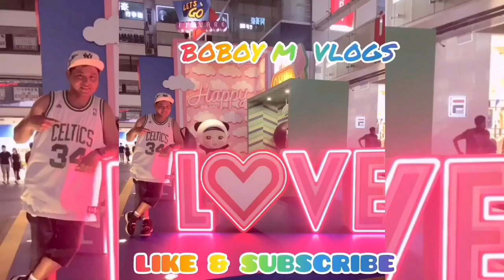SEIKO 5 BRAND (MADE IN JAPAN) WRISTWATCHES WITH 21 JEWELS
SEIKO 5 since 1881, SEIKO WATCH is  one of the fully integrated watch manufacturers using leading edge technology.